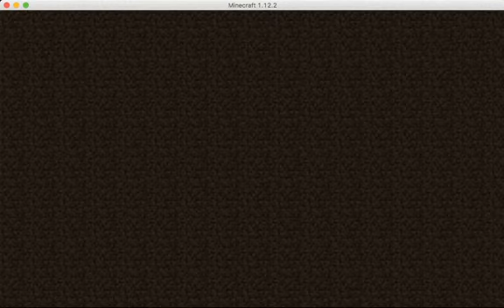It's been so long...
The server in this video: Hypixel